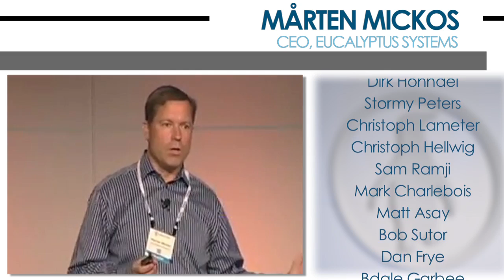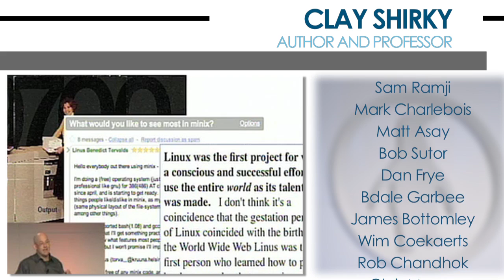LinuxCon/CloudOpen: Who's Who of Linux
LinuxCon brings together the who's who of Linux, offers exclusive technical content and provides unmatched networking opportunities (including great parties!). This year the event is co-located with the first-ever CloudOpen.